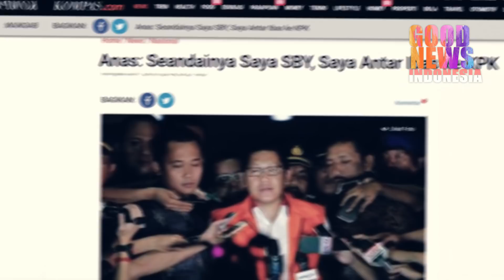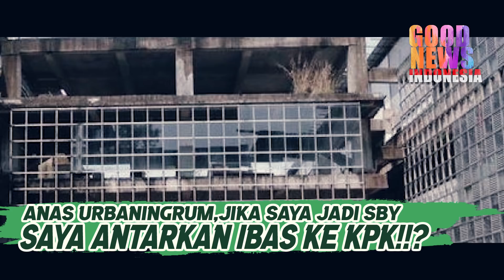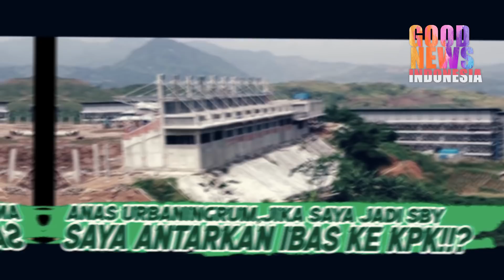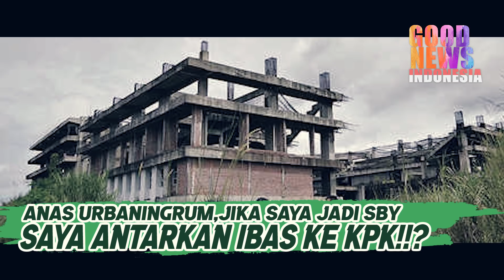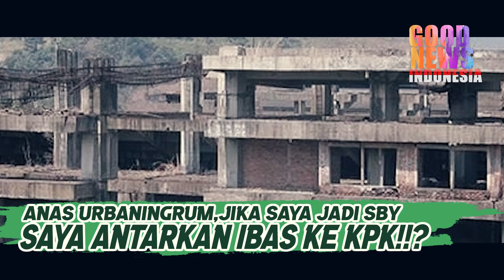PENGAKUAN MENGEJUTKAN ANAS URBANINGRUM,JIKA JADI SBY,SAYA ANTARKAN IBAS KE KPK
Anas Urbaningrum pada tahun 2014 yang lalu pernah mengatakan kepada kuasa hukumnya.Jika saya menjadi Sby saya akan antarkan Ibas ke KPK.